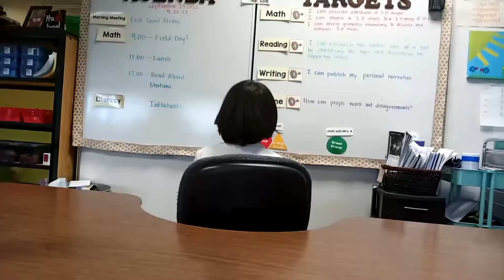WSIC | September 26, 2022